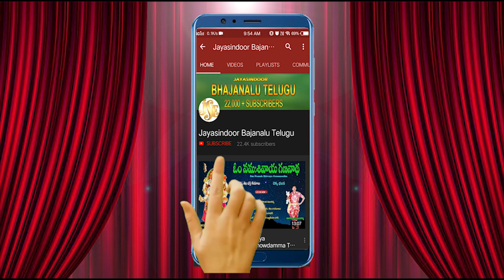శ్రీ రామ ఆంజనేయ కళాబృందం | Kalla Kadhu Nijamu Nijamera | Jayasindoor Thalala Bajanalu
Song Name : Kalla Kadhu Nijamu Nijamera
Singer: A. Ramachanra |A. Reddamma|A.Kadiramma| B.Vemakka|Y. Seethammma
Lyrics: Traditional
Album No: JSE-1174
Similar Searches:
Jayasindoor Bhajanalu
Bhajanalu Telugu
Chekka Bhajanalu
Chekka Bajana Songs
Telugu Bhajanalu
Jayasindoor Bajanalu Telugu
Chekka Bhajana
Chekka Bajanalu
Chekka Bajana
Bhajanalu
Chekka Bhajans
Bhajana Patalu
Bhajana Songs
Bhakti Bhajanalu
Latest Chekka Bhajanalu